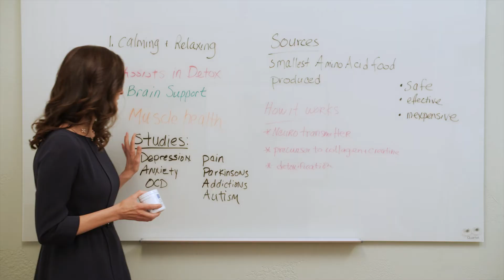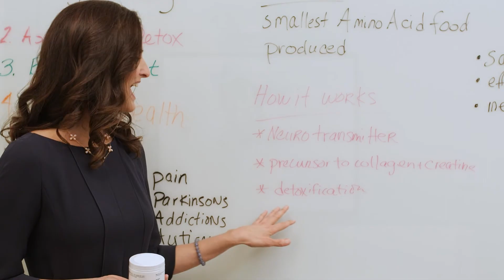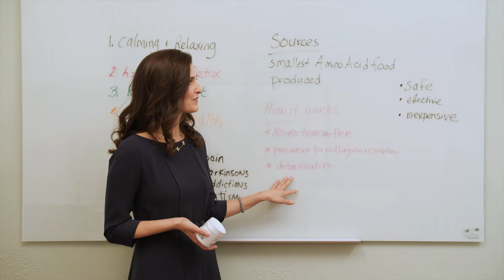The Benefits of Glycine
Calming & Relaxing.

Amino acids are the building blocks of all the proteins in the body and are responsible for the formation of cells, muscle, and tissues.

Glycine, the smallest of the amino acids, is naturally produced in your body and present in small amounts in food. Sometimes this isn’t enough glycine for your body and mind to feel optimal.

Supplementing with glycine may significantly impact your overall well-being and help you feel balanced and calm.

We all experience stress at some point during our busy lives, but if we are unable to manage this stress it can lead to much greater issues down the road including chronic diseases or cancer.

To manage symptoms of anxiety, insomnia, and stress, I like to recommend the amino acid, glycine. Amino acids are the building blocks of all the proteins in the body and are responsible for the formation of cells, muscle, and tissues.

The mechanism through which glycine relieves stress is its action as a neurotransmitter in the brain and spinal cord where it plays a critical role in neurotransmission.

Interestingly, studies have shown that elevating glycine concentrations in the brain can be an effective approach for treatment of schizophrenia, depression, anxiety, obsessive compulsive disorder (OCD), and addiction.

More recently, research has indicated that increasing levels of glycine may also provide neuroprotection, assist in the treatment of autism spectrum disorders, and alleviate symptoms associated with pain, Parkinson’s disease, and epilepsy.

Glycine is also used by the body to make glutathione, the body’s chief antioxidant and a critical component of normal detoxification processes in the liver. Glycine is often insufficient in individuals exposed to numerous toxins, which results in an abundance of damaging free radicals.

By acting as a precursor to proteins such as collagen and creatine, glycine can support muscle, tendon, and ligament growth—this is important for everyone, but especially those who do high-intensity workouts and heavy weightlifting.

Pure Glycine Powder offers the amino acid glycine in a powder form for flexible dosing and convenience. Although glycine is synthesized in the human body, supplemental amounts may be beneficial to help meet the body’s many biological and metabolic demands for this amino acid.

With the wide array of benefits from relief of anxiety and stress to muscle gains, glycine is one of the most effective, inexpensive, and safest supplements available.